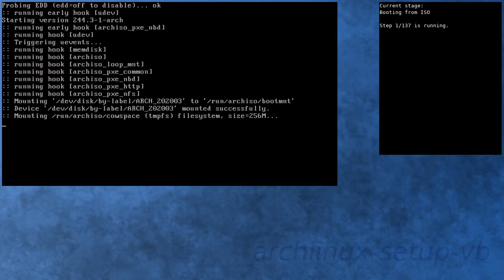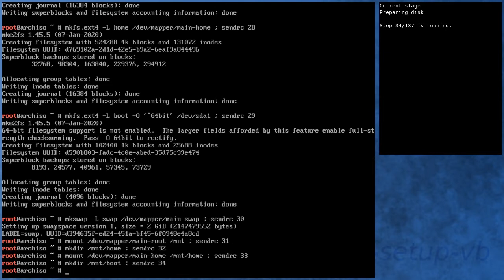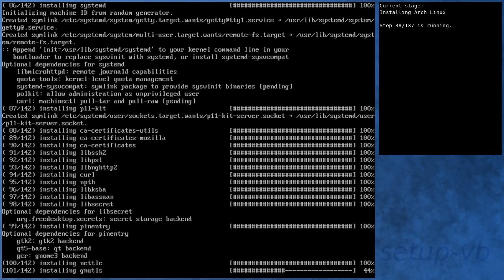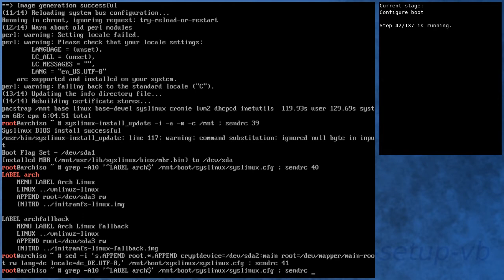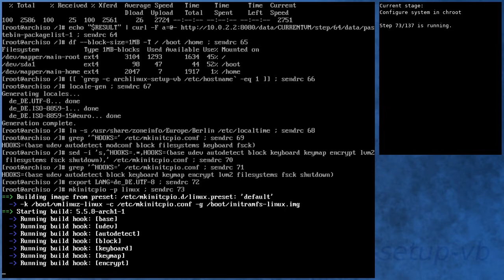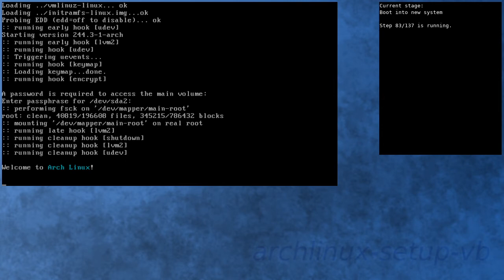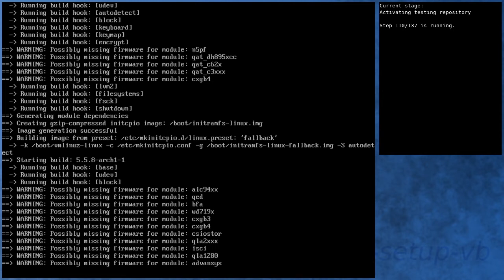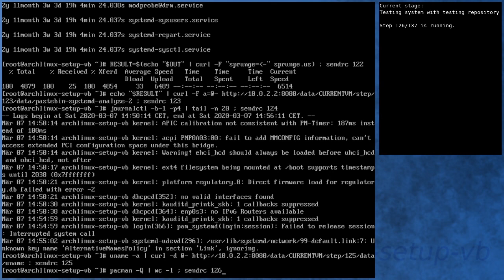Arch Linux installation recording to kernel 5.5.8-arch1-1 (core)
[00:00] Booting from ISO
[01:09] Preparing
[02:08] Preparing disk
[04:00] Installing Arch Linux
[10:08] Configure boot
[10:27] Configure system
[11:28] Configure system in chroot
[15:03] Boot into new system
[16:11] Running in new system
[17:34] Activating testing repository
[20:34] Booting to system with testing repository
[21:33] Testing system with testing repository
[22:47] End

Kernel details:
5.5.6-arch1-1 (ISO)
5.5.8-arch1-1 (after installation)
5.5.8-arch1-1 (after enabling [testing])